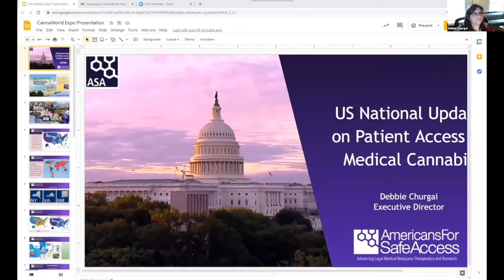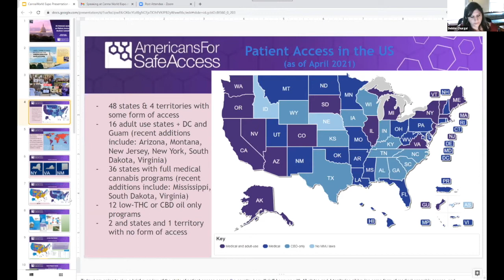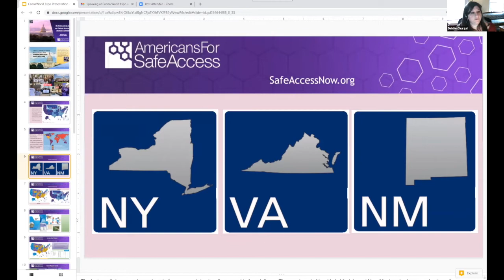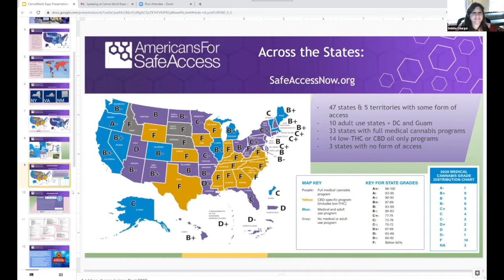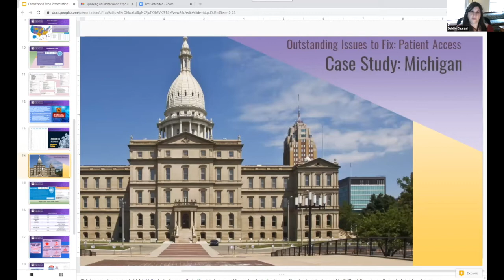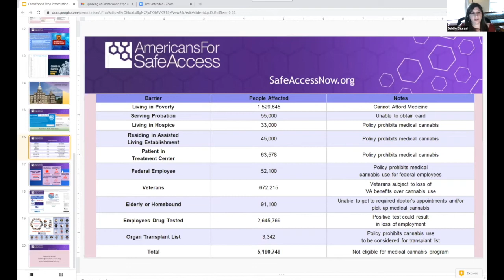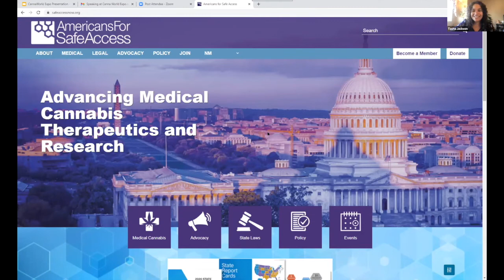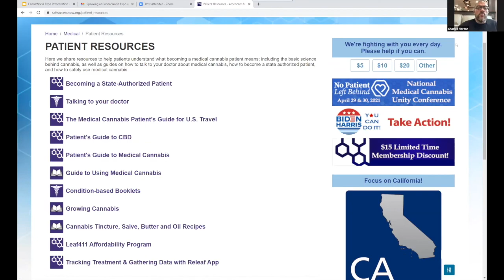CANNA WORLD EXPO AMERICANS FOR SAFE ACCESS DEBBIE CHURGAI EXEC DIRECTOR ASA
CANNA WORLD EXPO is honored to have Americans for Safe Access’ Executive Director, Debbie Churgai, as an Empowerment 2021 Speaker. ASA’s efforts with medical cannabis advocacy span nearly two decades. ASA continues to shape the industry through its education programs (medical, legal, advocacy, and policy), certifications, and events. As more U.S. states legalize, it is of vital importance to remember – as Debbie points out in this video – that recreational states are ages 21 and older; this does not pertain to medical cannabis patients younger than 21 years old. To support ASA’s mission, visit the organization’s

CANNA WORLD EXPO provides infotainment; where the roads of education and entertainment meet. Join CWE each April, August, November, and January as we continue the discussion filled with laughter and insight on growing personal and business empowerment for success in 2021.